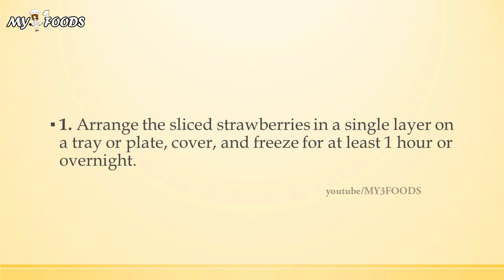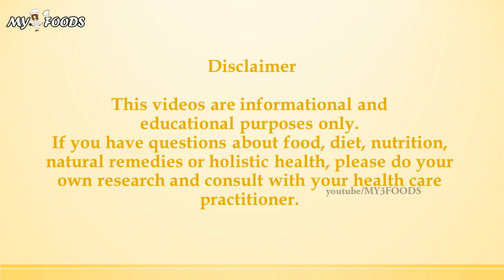Pretty in Pink Smoothie | MY FOODS | MY RECIPES